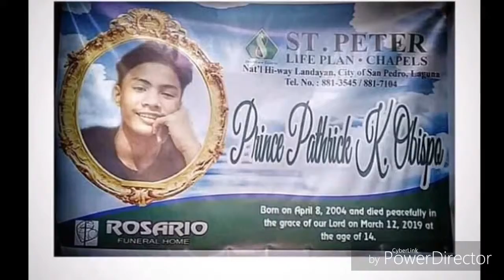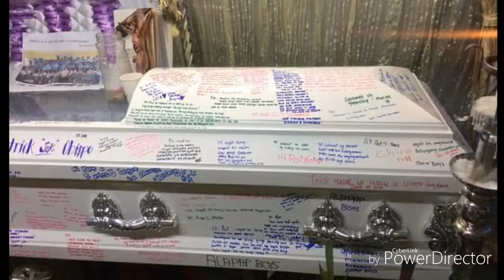Prince Patrick Obispo